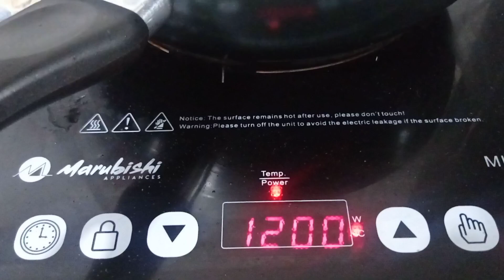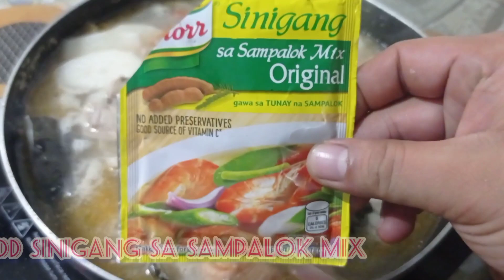GAWIN MO ITO Pagsamahin mo ang MUSTASA at ang HEAD TUNA BELLY, para ka lang kumain sa mga RESTAURANT